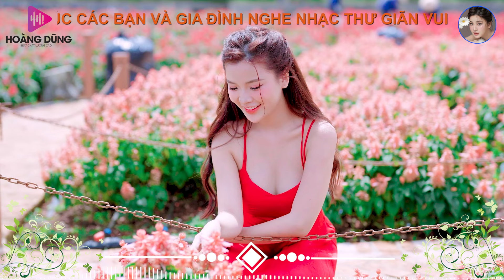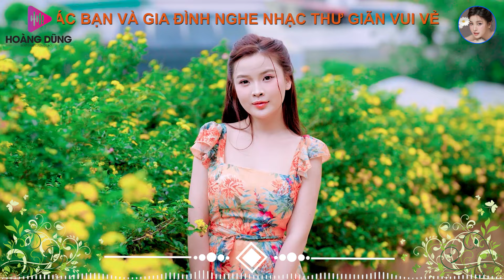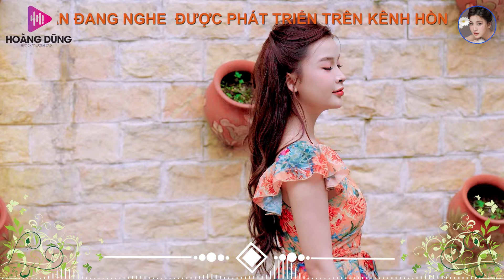NHỊP CẦU TRI ÂM ➤ LK Ca Nhạc Xưa TOÀN BÀI HAY Bất Hủ NGHE QUÊN CẢ TRỜI ĐẤT - CÔNG TUẤN 2024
Tác Phẩm : NHỊP CẦU TRI ÂM ➤ LK Ca Nhạc Xưa TOÀN BÀI HAY  Bất Hủ NGHE QUÊN CẢ TRỜI ĐẤT - CÔNG TUẤN 2024
Thể Loại: Nhạc RumBa Bolero, Nhạc Vàng Xưa Chọn Lọc
00:00:00 Lá Thư Đô Thị CÔNG TUẤN NHẠC LÍNH 2024
00:06:02 Xua Đi Huyền Thoại CÔNG TUẤN NHẠC LÍNH 2024
00:10:19 Những Đốm Mắt Hoa Châu CÔNG TUẤN BOLERO 2024
00:15:48 Hái Hoa Rừng Cho Em CÔNG TUẤN 2024
00:21:59 Hồi Tưởng CÔNG TUẤN NHẠC LÍNH 2024
00:27:35 Xa Người Mình Yêu CÔNG TUẤN BOLERO 2024
00:32:19 Lá vàng Khô Khóc Lá Xanh Rơi CÔNG TUẤN 2024
00:36:54 Nhịp Cầu Tri Âm CÔNG TUẤN BOLERO 2024
00:44:17 Nhớ Người Yêu CÔNG TUẤN 2024
00:48:37 Áo Cưới Màu Hoa Cà CÔNG TUẤN BOLERO 2024
00:53:30 Nhạc Vàng 2024 Êm Tai Cực Hay

Hồng Trang Bolero Chúc các bạn nghe nhạc thư giãn vui vẻ.
Photo by : Kiên Ka Ka
❖▬▬▬▬▬▬▬▬▬▬ஜ۩۞۩ஜ▬▬▬▬▬▬▬▬▬▬❖
© Bản quyền thuộc về hệ thống Beat Chat Luong Cao™ - Đề nghị không reup load dưới mọi hình thức
Chúc mọi người nghe nhac vui vẻ.. Xin chân thành cảm ơn !